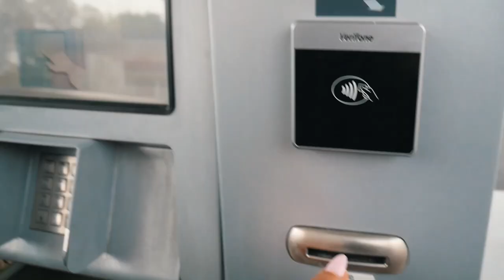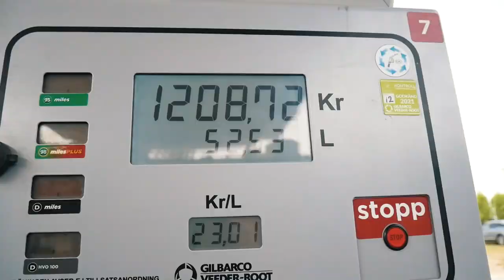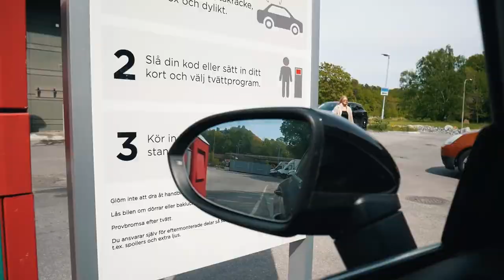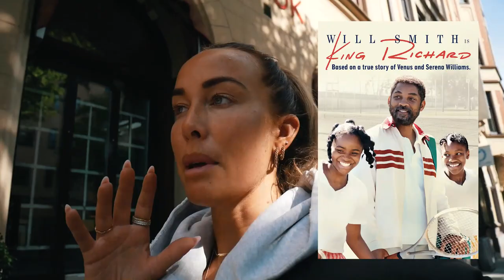DET HÄR IMPONERAR PÅ MIG!!!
En del av vloggen är i betalt samarbete med Air up. Koden gäller tom 3/6.